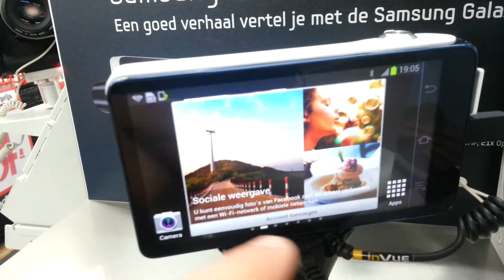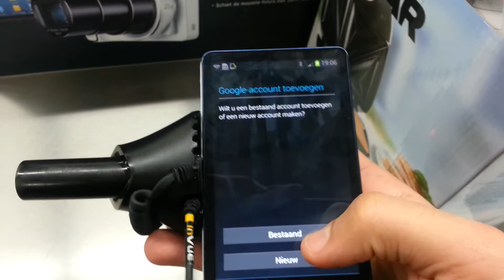Samsung Galaxy Camera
De Samsung Galaxy Camera is een kleine tablet en compacte fotocamera in een. Aan de voorzijde is een goede camera met optische zoomlens te zien. Aan de achterkant een touchscreen met veel functies